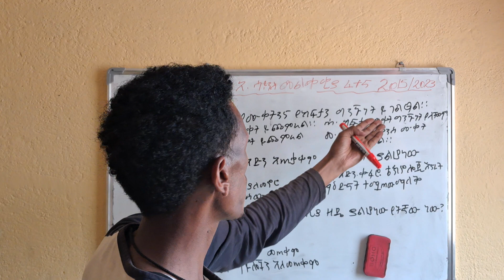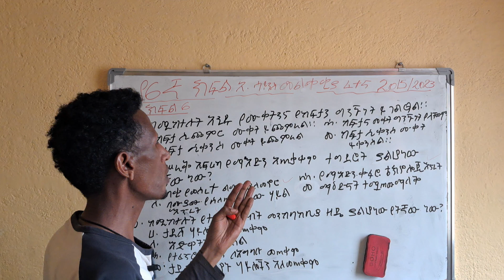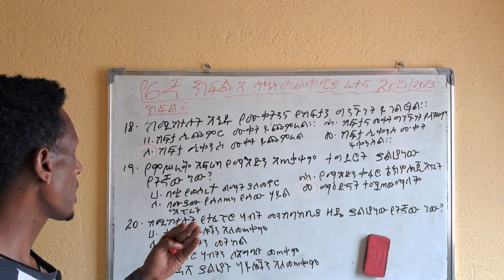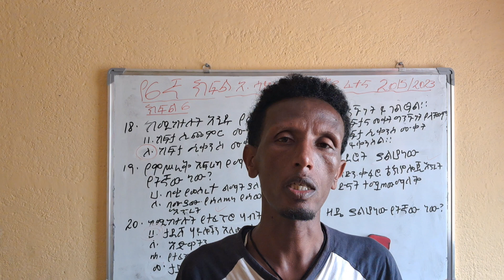የ6ኛ ክፍል አከባቢ ሳይንስ መልቀቂያ ፈተና 2015 ክፍል 6/GRADE 6 ENVIRONMENTAL SCIENCE MINISTRY EXAM 2023 PART 6